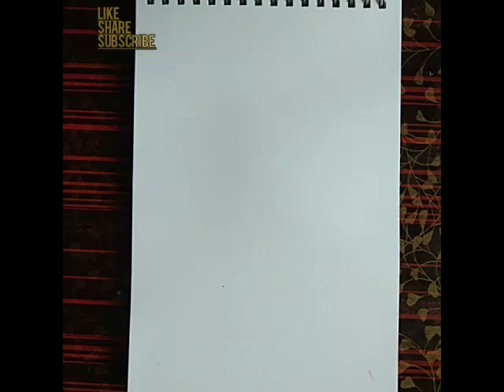12.sketch of snake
image of snake SPS art and drawing #